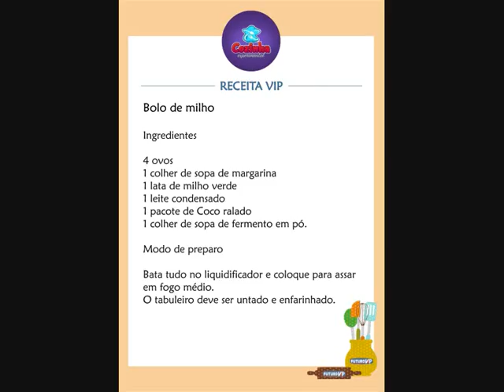COZINHA EXPERIMENTAL EP.1 - Bolo de milho (un. Cachambi)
A disciplina COZINHA EXPERIMENTAL é uma das mais de 50 eletivas oferecidas pelo FuturoVip.

Os encontros são orientados por nutricionistas que propõem aos alunos a execução de receitas, estimulando a alimentação saudável, a integração e o desenvolvimento da autonomia.

E como estamos em período junino, vamos abusar dos benefícios nutricionais do MILHO 🌽🌽🌽🌽

Milho pode ser milho cozido?!
Milho pode ser pipoca?!
Milho pode ser creme de milho?!
Milho pode ser sorvete de milho?!

O que importa é que é sempre uma delícia!

Então, vejam aí o que a criançada aprontou com o milho essa semana 😋